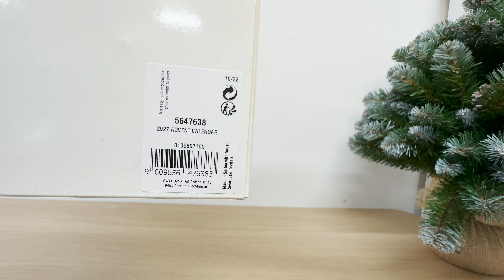Unboxing Swarovski Advent Calendar 2022 - 5647638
Thank you so much for unboxing this Swarovski Advent Calendar 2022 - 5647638 Ornament with us!

We, Juwelier van Dam, are Swarovski Experts and know everything about the brand and pieces.

In this video we unbox the Swarovski Advent Calendar 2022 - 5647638.

Swarovski Advent Calendar 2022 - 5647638